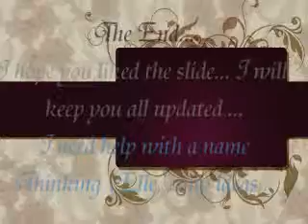3week old Aussie puppy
my new addition, Pure Breed Australian shepherd.
Black tri with an overly white face, and a slight grey tint to her coat, she has blue eyes. she is only 3 weeks old, so i still have to wait another month n a week before she comes home with me... Help me think of a name,... I really like Elle, what do you all think?